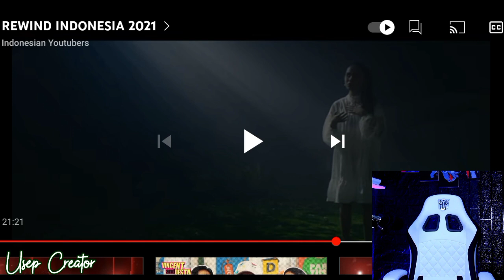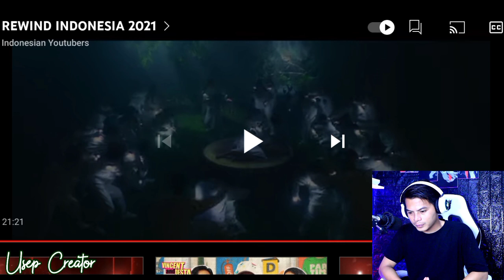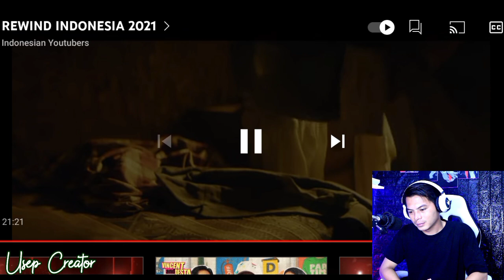REACTION REWIND INDONESIA 2021,KEBANYAKAN ARTIS TIK TOK🎶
🛑TERIMAKASIH KEPADA TEMAN TEMAN KREATOR YANG TELAH DENGAN SUSAH PAYAH MEMBUAT VIDEO , REWIND 2021,VIDEONYA KEREN DAN BERMAKNA ,TERIMAKASIH